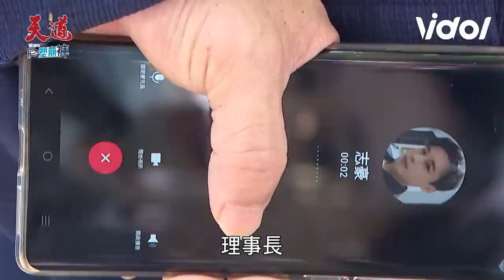天道│EP49 文堯求長勝放過安潔反遭軟禁 運金告訴安潔文堯身世兩人雙雙落難 Fight For Justice｜@star_setn